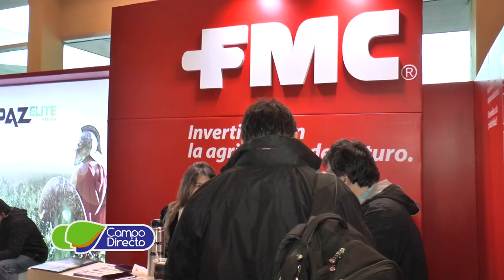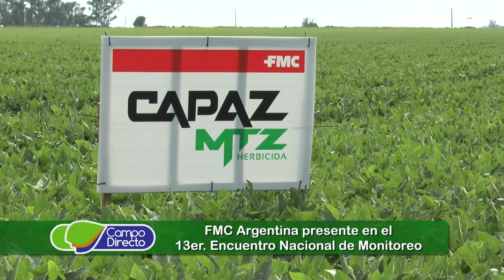FMC presente en el 13er. Encuentro Nacional de Monitoreo